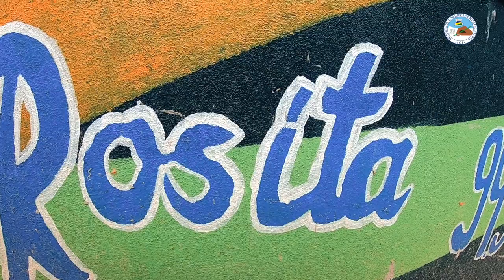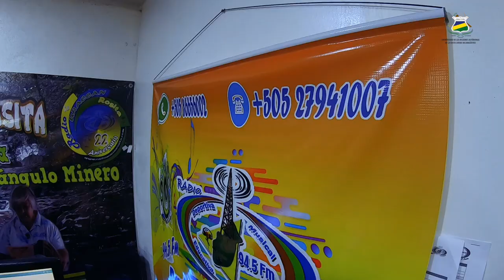Incidencia y aporte de la radio URACCAN-Rosita en los pueblos de la Costa Caribe Nicaragüense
Radio URACCAN Rosita es uno de los cinco laboratorios de comunicación intercultural de la universidad y tienen como objetivo principal aportar, desde el enfoque de la comunicación intercultural, al fortalecimiento con identidad de la autonomía de los pueblos originarios de la Costa Caribe.

Te presentamos un reportaje especial de esta radio comunitaria intercultural, para que conozcas un poco más sobre su incidencia y aporte al desarrollo comunitario en la región.